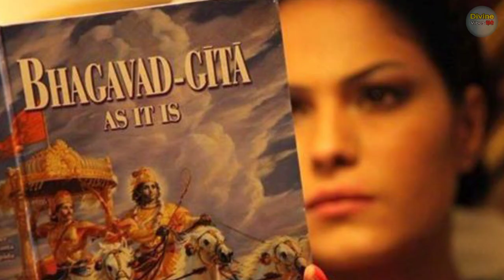|| स्पिरिचुअल लाइफ का रहस्य || MYSTERY OF SPIRITUAL LIFE ||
आध्यात्मिक जीवन के अनुभव आपको हैरान कर देंगे | These experiences of spiritual life will surprise you

spiritual journey for beginners
adhyatmik kaise bane
adhyatmik chetna kya hai
adhyatmik jivan uddeshya
adhyatmik gyan kya hai
adhyatm kya hai
spiritual life trust
spiritual life in hindi
spiritual life kaise jiye
spiritual life journey
adhyatmik gyan
adhyatmik bhajan
adhyatmik pravachan
adhyatmik movie in hindi
adhyatmik kahaniya in hindi
adhyatmik shakti kaise prapt kare
divine vibes hindi